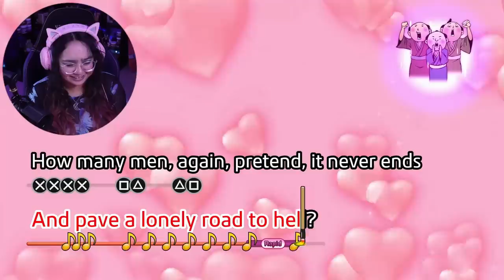The Mad Dog Of Shinsengumi! | Like A Dragon: Ishin! PS5 Gameplay Part 3 | AGirlAndAGame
In part 3 of Ryu Ga Gotoku Studio's Like A Dragon: Ishin! (Formally Yakuza: Ishin!) Chapter 3: Mibu Wolves, Ryoma decides to join the Shinsengumi in order to find the man with the Tennen Rishin fighting style.

🎁Want to send me a gift?
1860s Kyo is plagued by widespread inequality, and one samurai will change the course of history in his search for justice. Take up the sword of Sakamoto Ryoma and venture to Kyoto to find your father’s killer, clear yourself of a framed murder, and restore your honor. In doing so, you will bring an end to the samurai era and forever change the future of Japan. Draw your blade, load your revolver, and join the revolution in this heated historical adventure that only the creators of Yakuza: Like a Dragon could produce.

🕹️Game: Like A Dragon: Ishin!
🕹️Game Developer/Publisher: Ryu Ga Gotoku Studio, SEGA

0:00 Intro
1:02 Chapter 2 Recap
1:58 Chapter 3: Mibu Wolves
17:15 Nagakura Boss Fight
22:42 Chapter 3: Mibu Wolves
38:16 Man In White Boss Fight
40:58 Chapter 3: Mibu Wolves
43:46 Outro

🎮YouTube Members🎮
William Ford • Claudia S • Momo • Susan Alford • xxhabnerojoexx • merTYol • DeerCupid • N7 x Phoenix • Lunar Ralphs • Brian Bittermann • Aaron Woodruff • OctopusKing1 • Jan van Es • Akira Nishikiyama • ShadowWolfNatasha • TygerClawGaming •